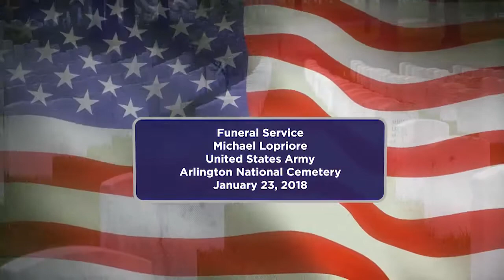Major Michael Lopriore, da Colleferro, agli Usa, al Vietnam...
Major Michael Lopriore, da Colleferro, agli Usa, al Vietnam... Sepolto con tutti gli onori militari al cimitero di Arlington a Washington